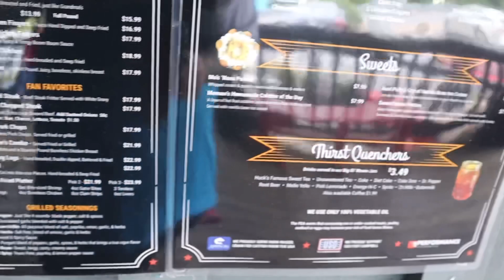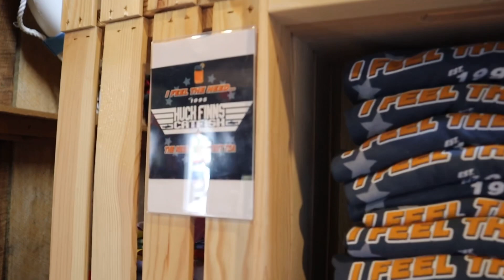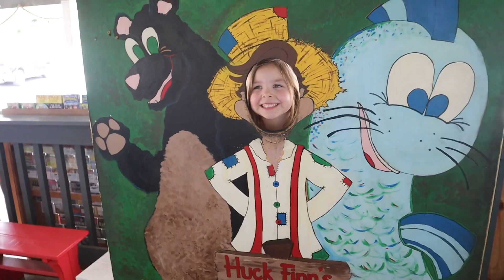Huck Finn's Catfish in Pigeon Forge ,TN I Full review I Great food or Overrated?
You have hundreds of options when it comes to where you will eat on your Pigeon Forge / Gatlinburg vacation. Between the two towns you have great choices and we want to help make sure you pick the right ones!
We tried Huck Finn's Catfish in Pigeon forge and give you a full review on the food, atmosphere, pricing, gift shop and more.

We had fried Chicken, Catfish, Mashed potatoes, fries, hush puppies, beans and more. We also take you on a tour of the gift shop with some fantastic tees and more.

Huck Finn's is located just shy of traffic light 7 in Pigeon Forge near the Old Mill.